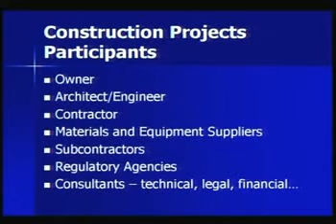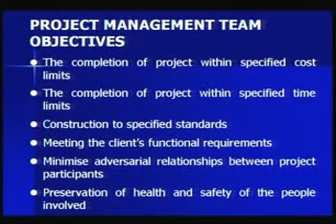Introduction to Construction managment-3.mpg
Lecture by Prof K.N. Satyanarayana, IIT Madras